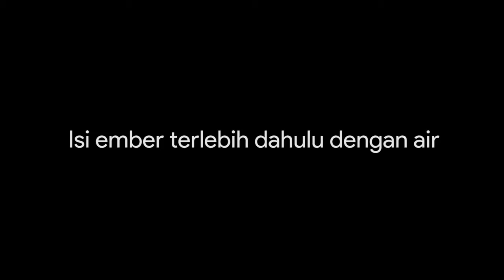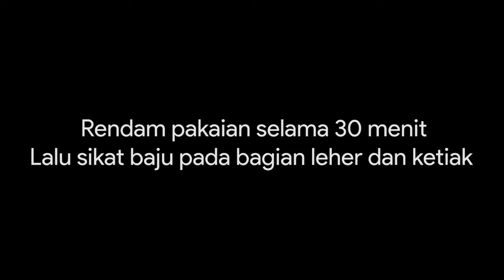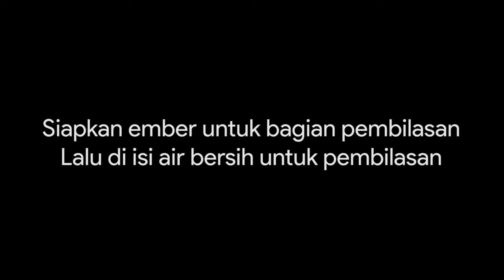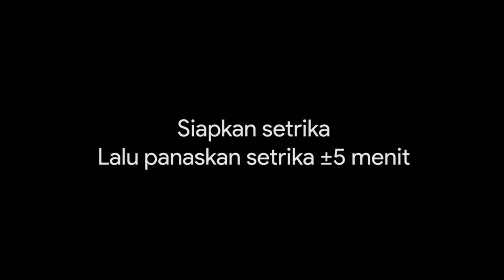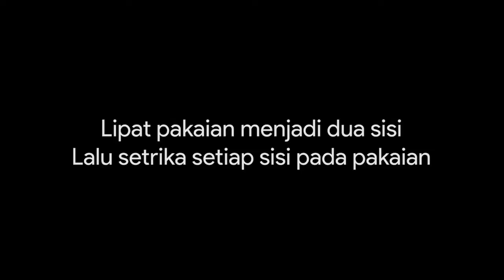[03/11] I Putu Agus Oka Wiasa • XI PH 5 • 13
Tugas Laundry 03 November 2020